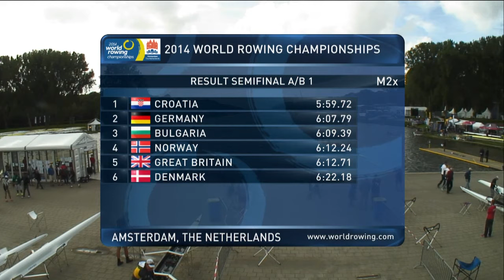WORLD BEST TIME - Men's Double Sculls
Croatia set a new World Best Time in the Men's Double Sculls during the A/B Semifinal 1 at the 2014 World Rowing Championships